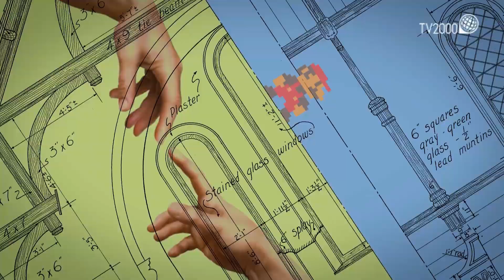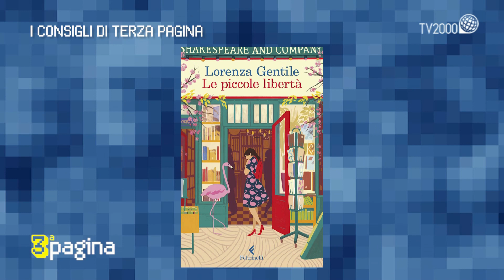A Terza Pagina 'Le piccole libertà' di Lorenza Gentile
La rubrica culturale "Terza Pagina", a cura di Saverio Simonelli. Al centro della puntata il libro 'Le piccole libertà' di Lorenza Gentile